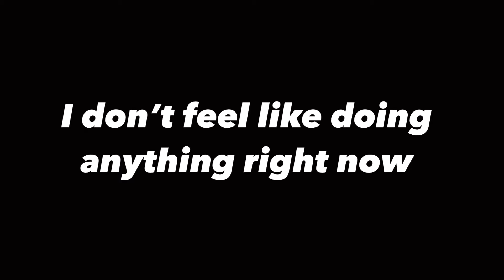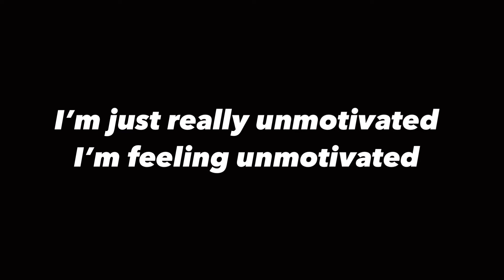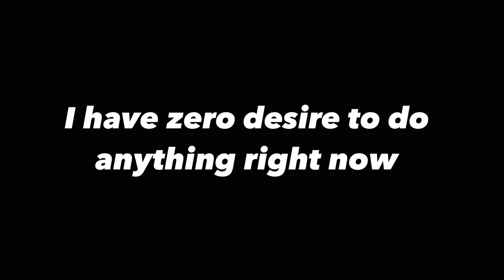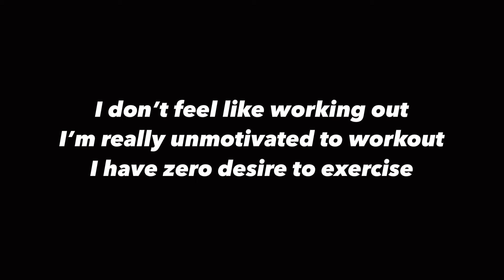아무것도 하기 싫을때 알아둬야 할 필수 원어민 영어표현 3가지🙃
여러분 잘 지내구 계셨나요?
전 인제 휴가에요! 사실 요새 너무 힘들었어서 좀 쉬고싶었는데 타이밍이 딱 인거같에요🥲

최근에 진짜 너무 아무것도 하기싫어서 맨날 누워있고 핸폰만 보고있고 그래서 오늘은 아무것도하기싫다영어로 알려드리는 영어표현 영상을 가져와봤어요!

저같은 분들이 계시다면 도움이 됐으면 좋겠고
오늘도 제 영상 봐주셔서 감사해요오❤️

Song🎄 Bored (Prod. by Lukrembo)